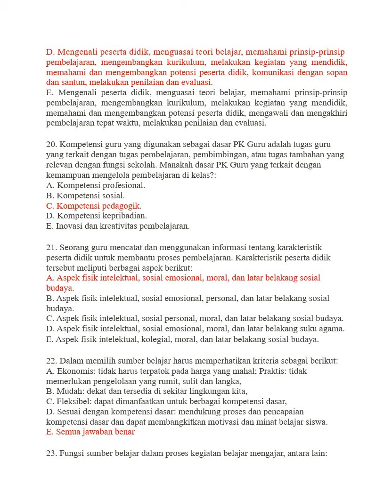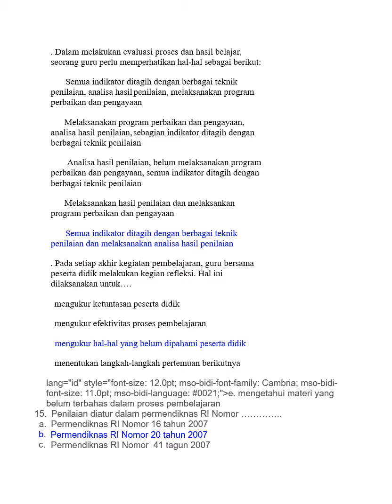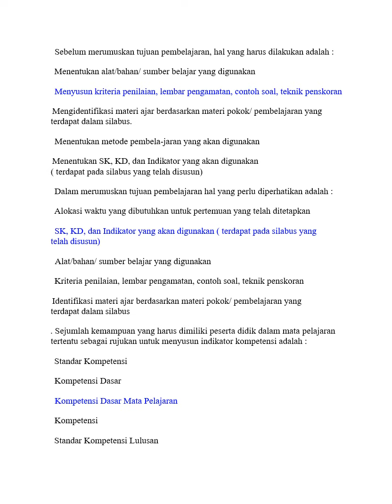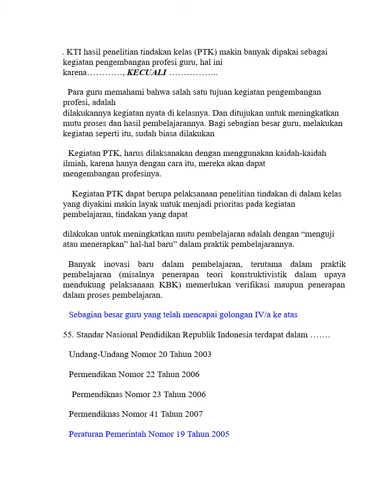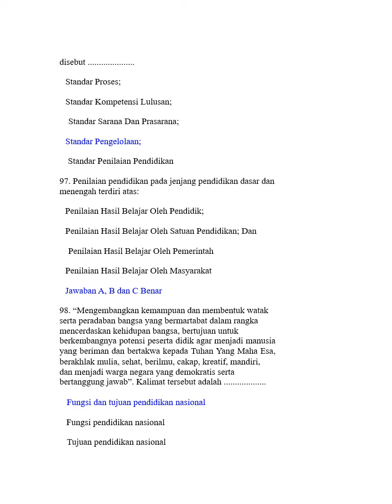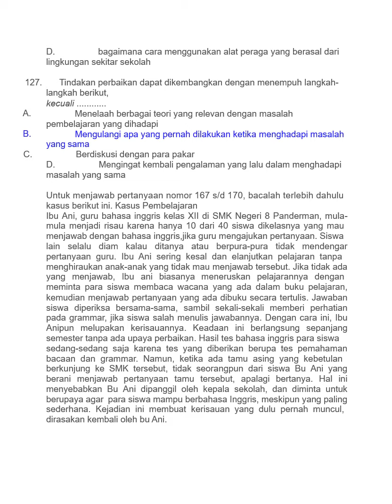latihan soal PPG CPNS